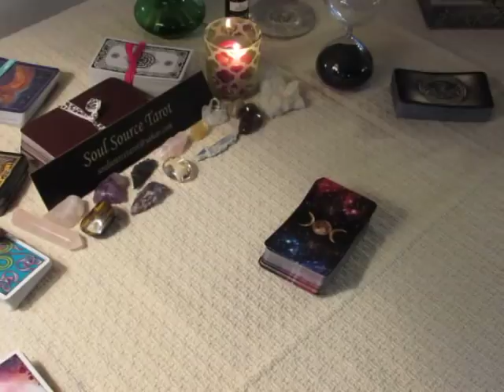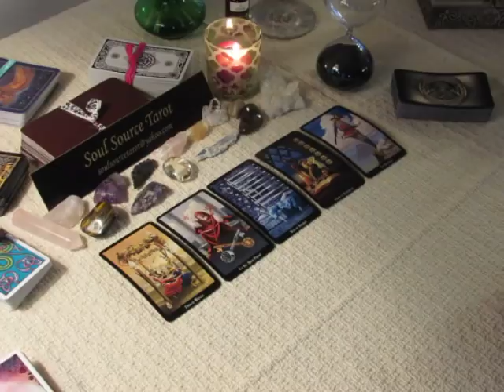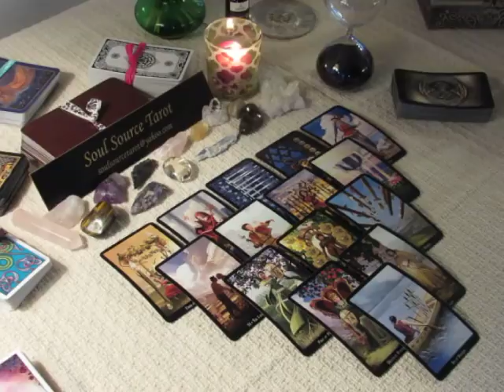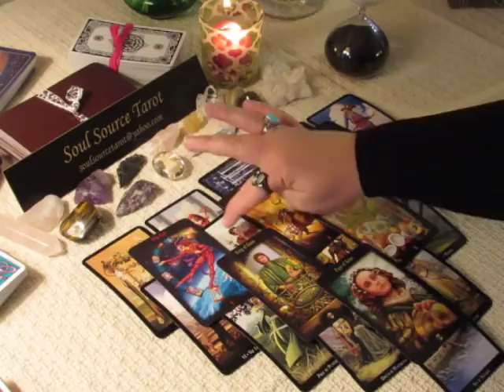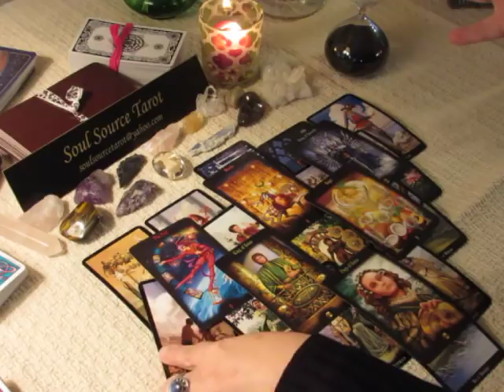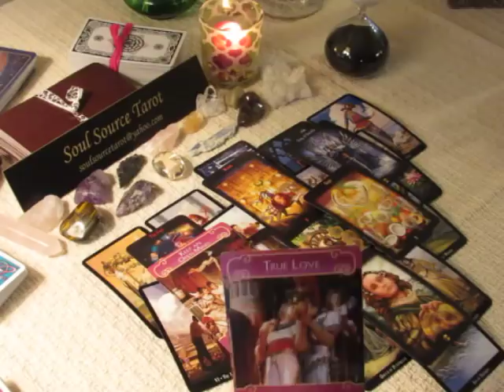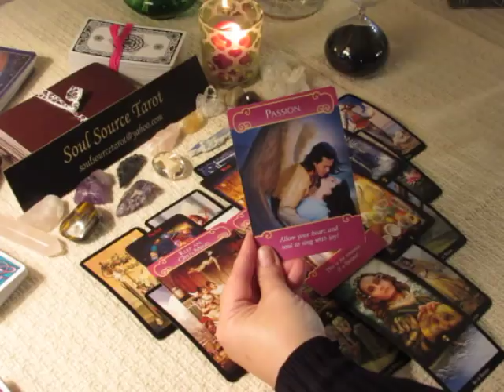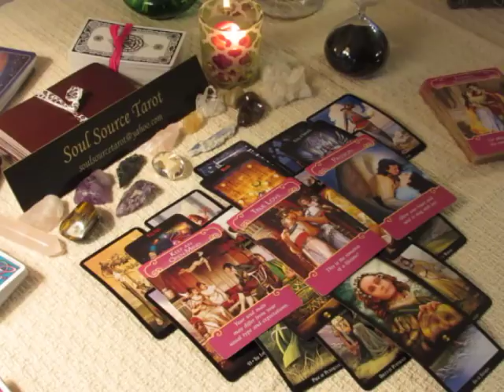~Scorpio~Not your Usual~November 13 to 19, 2017 Weekly LOVE Tarot Reading